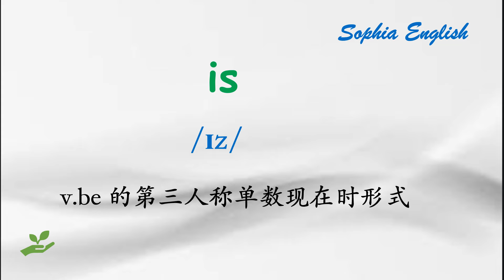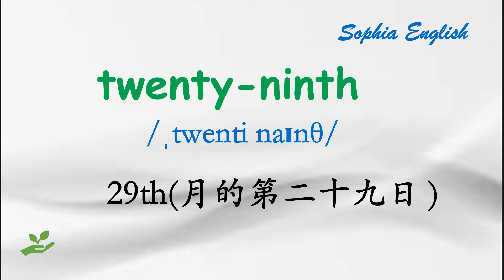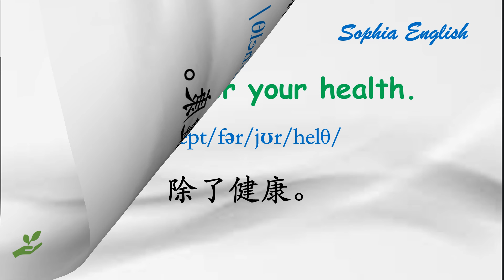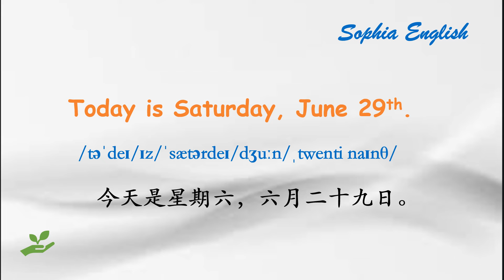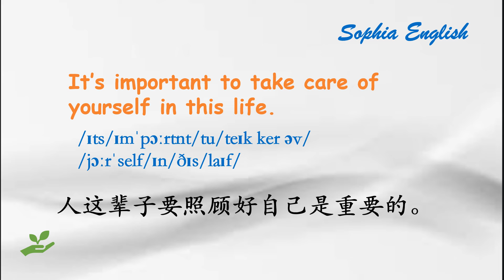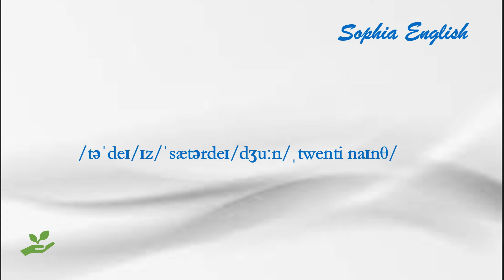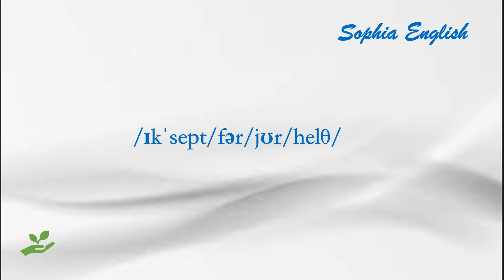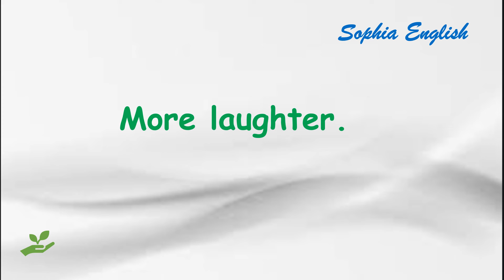零基础口语：英语日记 June29th,2024